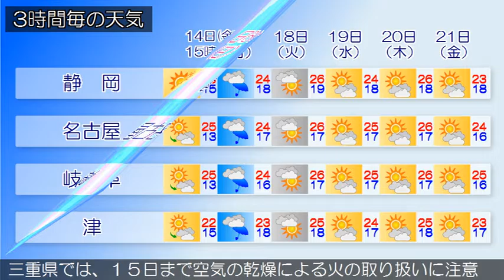2016/10/14 東海地方の天気予報 昼